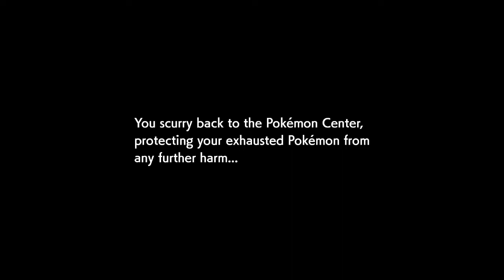Pokémon Shield (Nintendo Switch) Pt. 14: Stow-on-Side Stadium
Pokémon Shield for Nintendo Switch.
- Stow-on-Side - Gym Mission. Meet with Sonia and Bede.

Certain Pokémon can even Gigantamax to gain a new look and a powerful set of G-Max moves. But there’s more to being a champion than honing your battle skills: you can pick your own clothes and get a new hairdo while visiting the stores in town, so you can be the trainer you want to be. Throughout your journey, you’ll encounter newly discovered Pokémon as well as familiar ones that will look a little different in their new Galarian forms! For another way to level up your Pokémon, assign them Poké Jobs to complete, and for fun, you can even play with your Pokémon in Pokémon Camp!
Nintendo Switch gameplay. Genre: Adventure / Role-Playing. E - Everyone • Pokémon Shield.  Enjoy the videos!

MagneonGames.